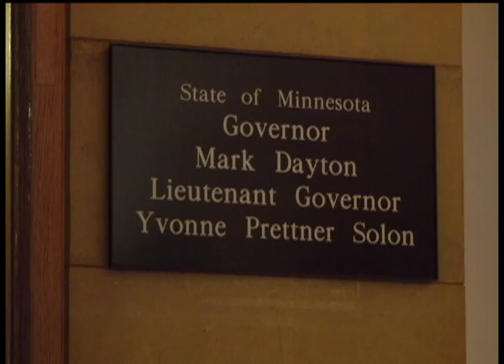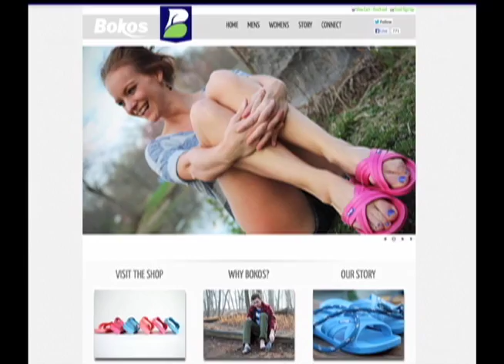Business Matters-MGS Machine/Bokos Sandals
Maple Grove manufacturer finds market in Asia, Europe

12 News is on Comcast cable channel 12 in the northwest suburbs of Minneapolis and includes the cities Brooklyn Center, Brooklyn Park, Crystal, Golden Valley, Maple Grove, New Hope, Osseo, Plymouth and Robbinsdale.